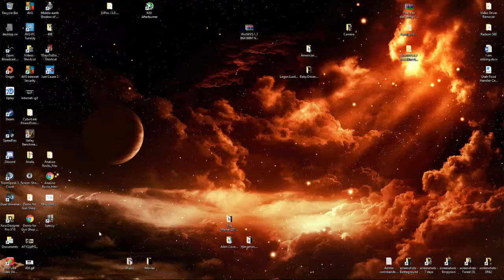7 Days to Die Horde Night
Latest base defenses NO Spikes, blades just turrets